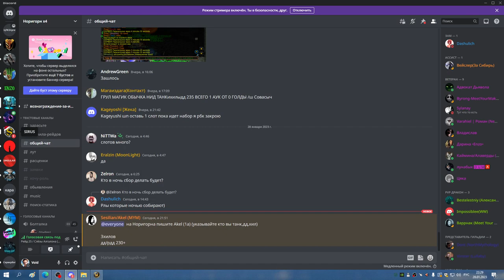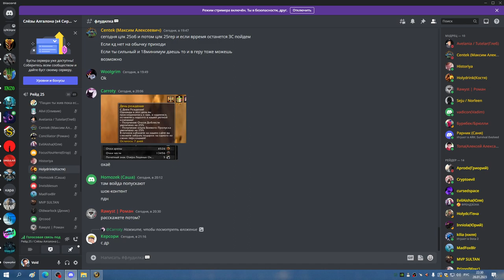2я часть ЦЛК 25об ДЦ 28 01 23